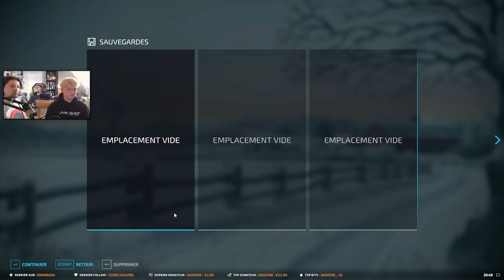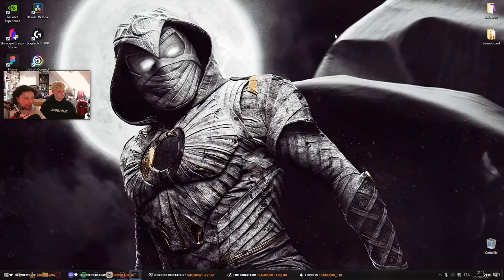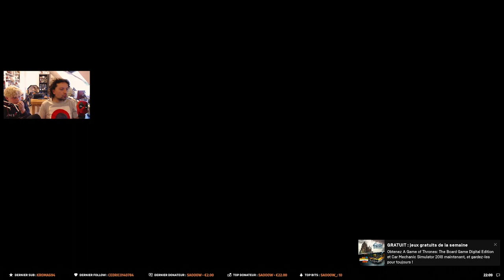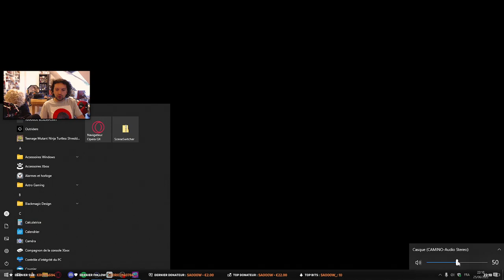VOD - FERMIER POUR UNE SOIRÉE FT COCO + FALL GUYS FT TENOSIA & MAXOU.